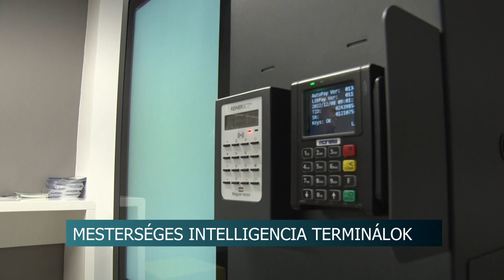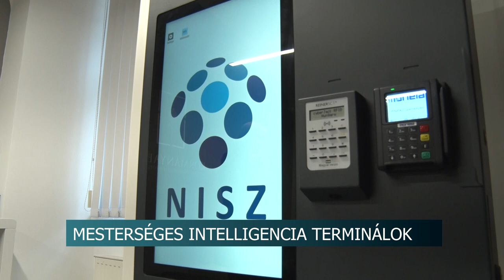Mesterséges intelligencia terminálok - gyorsabb és hatékonyabb ügyintézés a kormányablakokban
Mesterséges intelligenciával felszerelt számítógépes terminálok segítik az ügyfeleket az ország több kormányablakában, így Tolna megyében is. A gépeknek köszönhetően gyorsabb és kényelmesebb lett az ügyintézés.